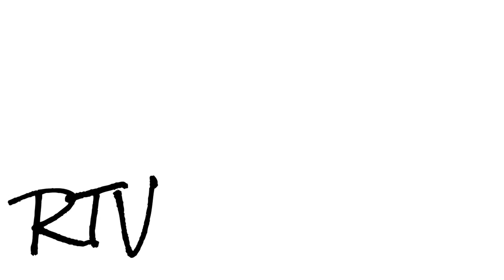Random Reviews: Baywatch (2017)🌞😎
In this one i review the comedy action movie remake Baywatch directed by Seth Gordon, starring Dwayne 'The Rock' Johnson and Zach Effron with cameos from the Hoff himself and Pamela Anderson. Have you seen this one?